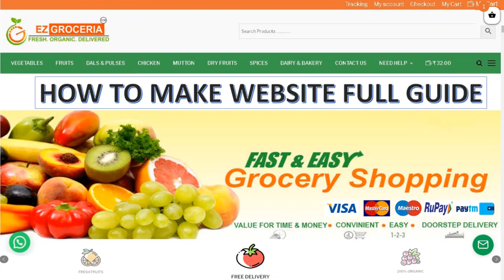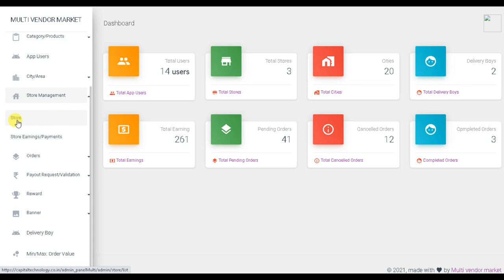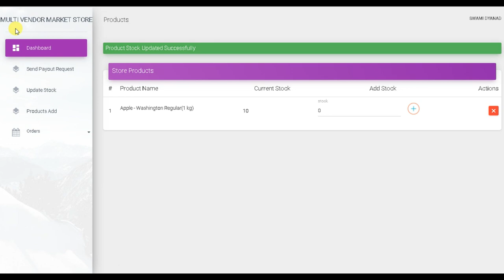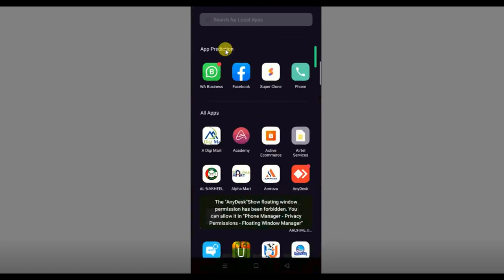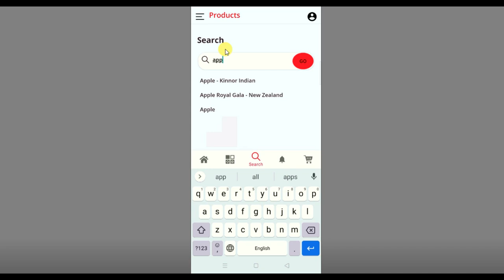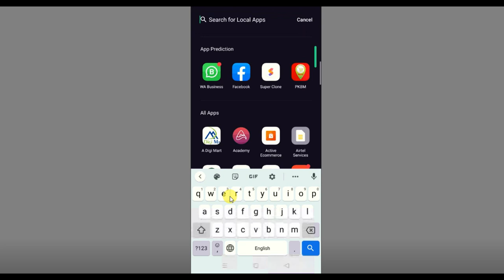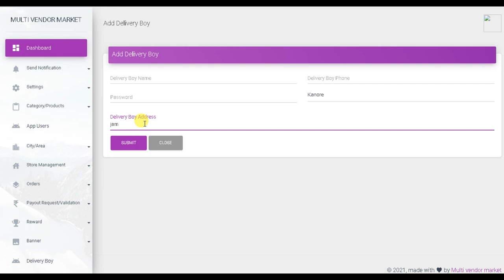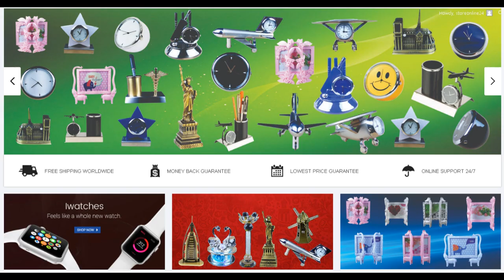How to Manage Multi Store Mobile App || Make Multi Store, Multi Vendor and Single Vendor Mobile App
1.
2.
3.